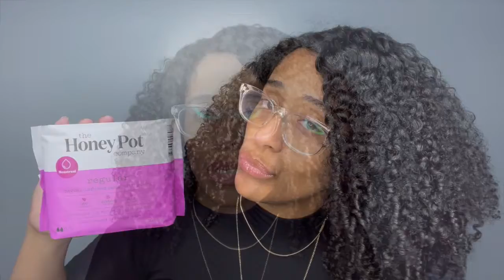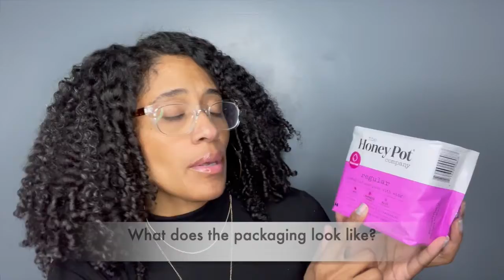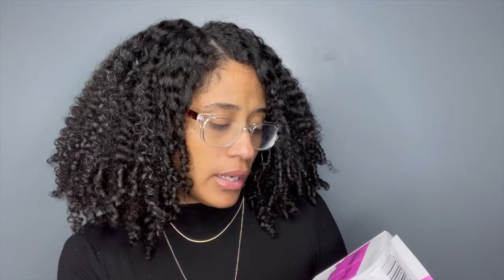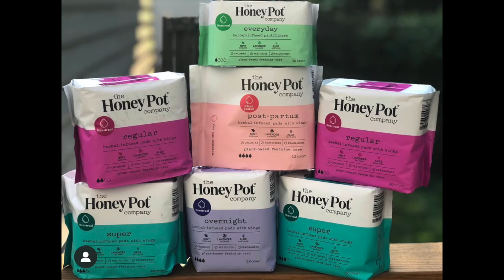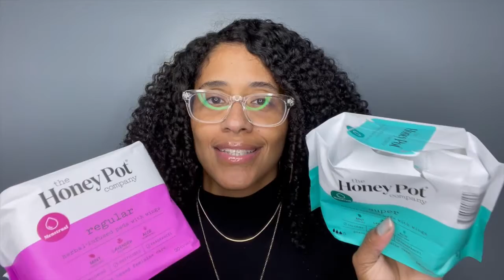The Honey Pot Menstrual Pads Review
Oh Hey! Do you care about what you put on your yoni? Do you get bad cramps? Are you about to have a baby? Have you tried the Honey Pot Menstrual Pads before? I have been using this brand for almost a year and I wanted to give you my honest review on them.

I talk about how thin/thick they are, if they can hold the Flow, the ingredients, recommendations and much more. Tune in to hear my thoughts on this brand. Drop your feedback and let me know if you have tried this brand before and what your thoughts are.

**Make sure the QUALITY IS ON 1080p HD**